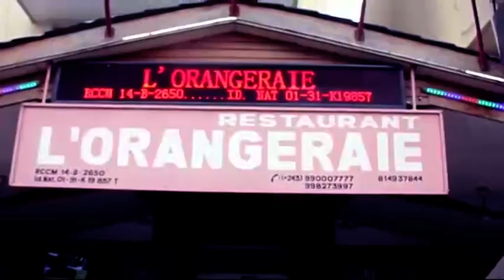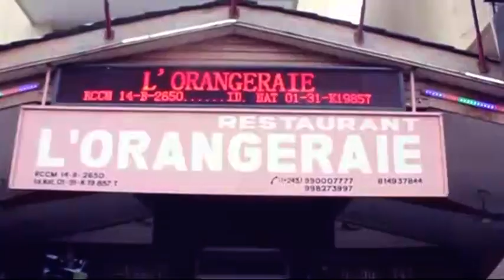TRISTE: GLORIA OLANGI A LELI, BO YOKA PATRON YA SITE NDENGE AZO FINGA BA TRAVAILLEURS NA YE.